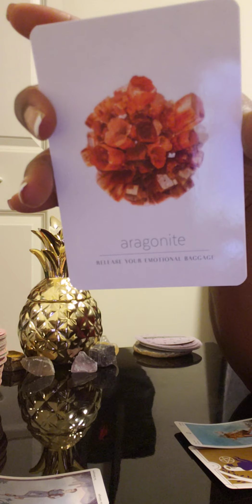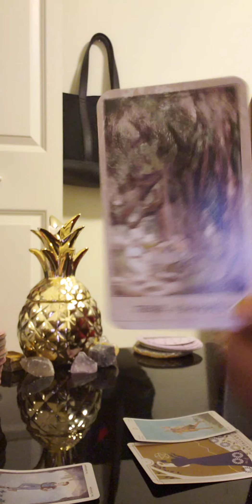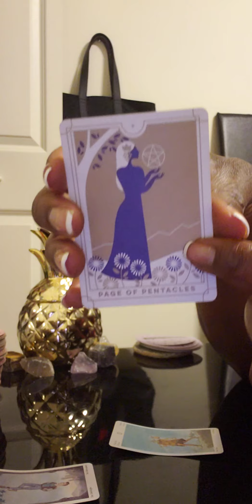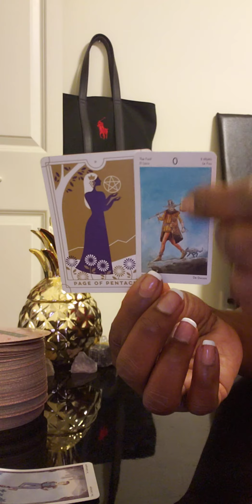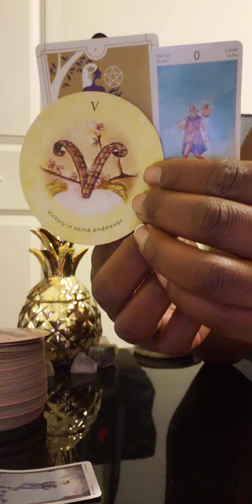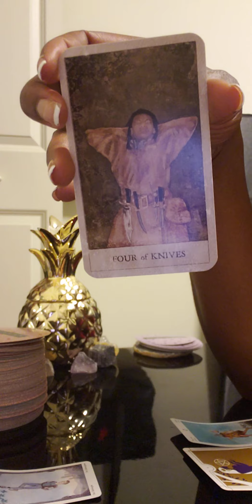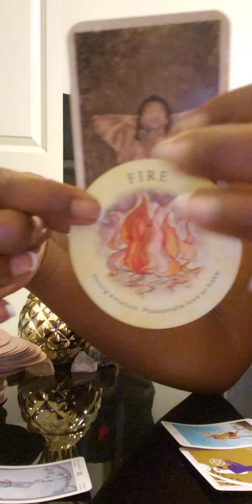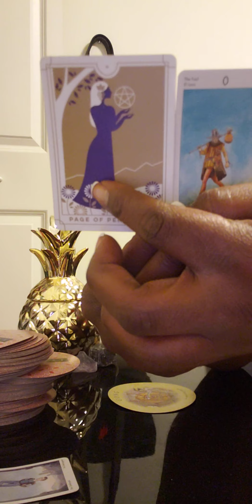Leo ♌February❤:Pt1.. Inspite of possible racism👿 hatred, a victory👑 is still obtained 👨‍👩‍👧‍👦👩🏾‍🎓👨‍🎓